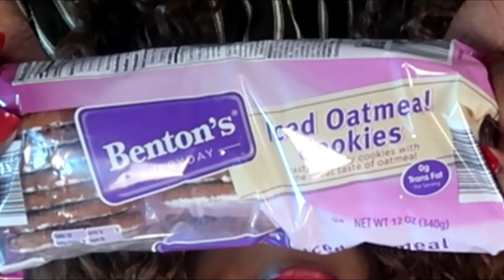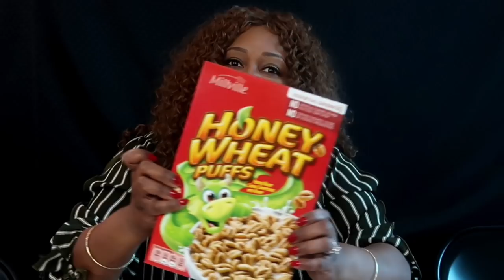Mukbang Gone Wrong | Mother & Daughter Tag